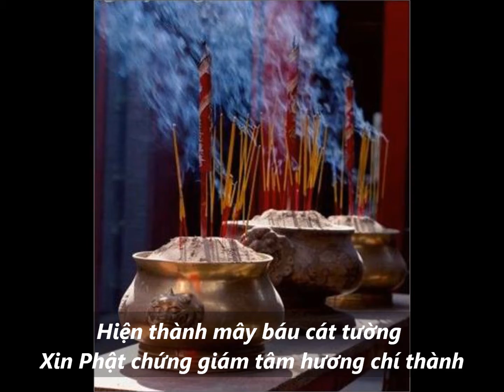Trường Ca KINH DƯỢC SƯ - 03 Tán Hương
Trường Ca KINH DƯỢC SƯ - 03 Tán Hương - Nhạc Võ Tá Hân